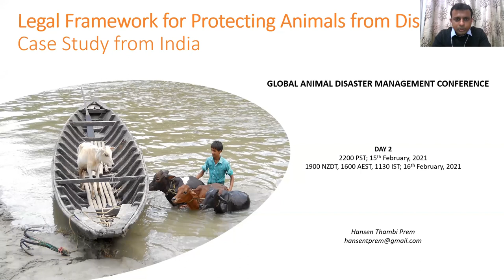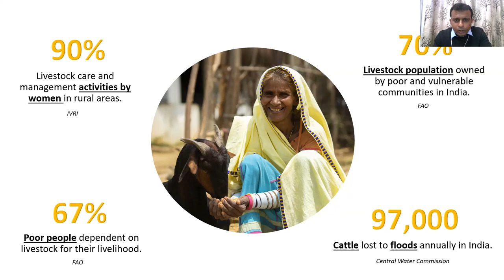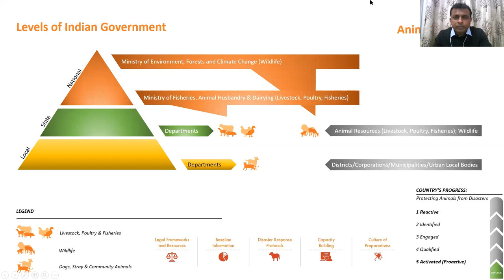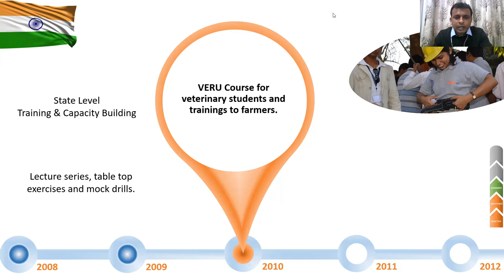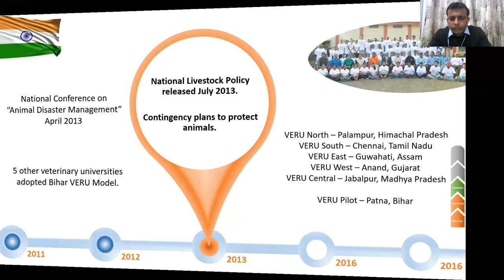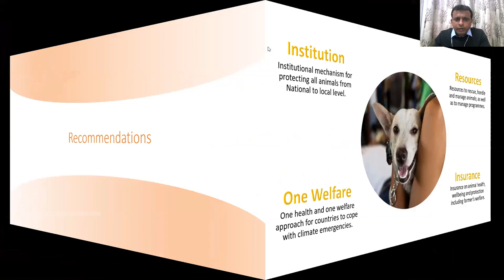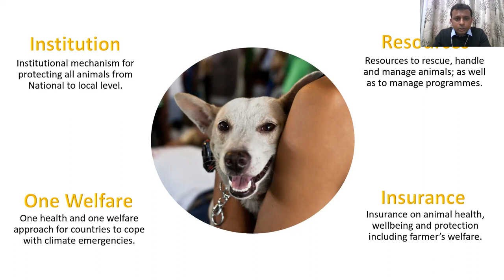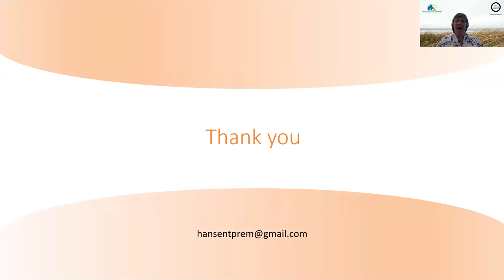DAY 2 Legal Framework for Protecting Animals from Disasters: Case study from India.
🌟 Welcome to DAY 2 of our thought-provoking conference! 🌍🐾

Today, we are delving into a crucial aspect of disaster management – the "Legal Framework for Protecting Animals from Disasters: Case study from India." 🚀🇮🇳

Join us as we explore the fascinating world of legislation and policies aimed at safeguarding our furry and feathered friends during times of crisis. From earthquakes to floods, wildfires to pandemics, animals are often the most vulnerable victims, and it's imperative that we have robust legal measures in place to ensure their well-being.

🔍 Our esteemed speakers will shine a spotlight on India's exemplary case study, showcasing the country's efforts in developing comprehensive legal frameworks to protect animals during disasters. 📚💪 Gain valuable insights into the challenges faced, the milestones achieved, and the collaborative efforts that have led to meaningful change.

📈 Discover how these progressive laws have facilitated swift response and rescue operations, ensuring that animals receive the care they deserve in times of need. Learn about the partnerships between government agencies, NGOs, and local communities that have made all the difference.

💼 For animal advocates, legal experts, and anyone passionate about animal welfare, this session promises to be a beacon of hope and inspiration. 🌟 Engage in live Q&A sessions to gain a deeper understanding of the intricacies involved in implementing and refining such crucial legal frameworks.

🗣️ Let's unite in the comments section and exchange ideas on how we can adapt and apply these learnings in different global contexts, fostering a more compassionate and responsible approach to disaster management. 🌐🤝

🔔 Together, we can amplify the voices of the voiceless and make a tangible difference in the lives of countless animals worldwide.

🌿 Join us for DAY 2 of the Global Animal Disaster Management Conference, and together, let's work towards building a safer, more compassionate world for all living beings. 🐾💚 Invite your friends and colleagues to be part of this empowering journey as well!

See you at the conference – let's pave the way for lasting change! 🌈🌍🐮